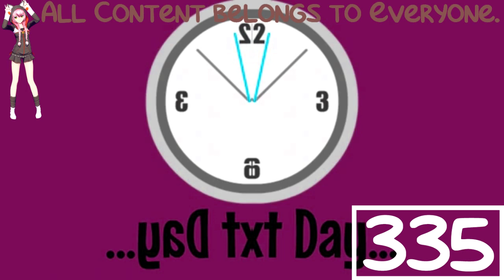(REQUESTED) The Fake Skeleton Prank in Field Day Major